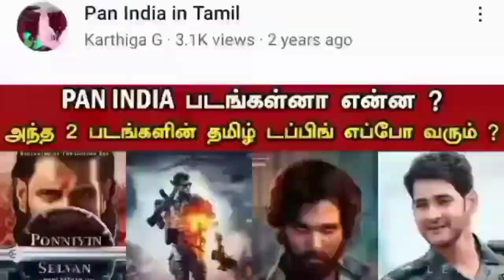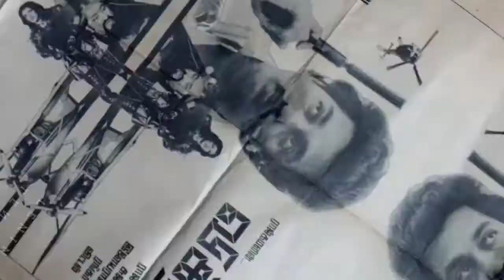what about vikram movie ?